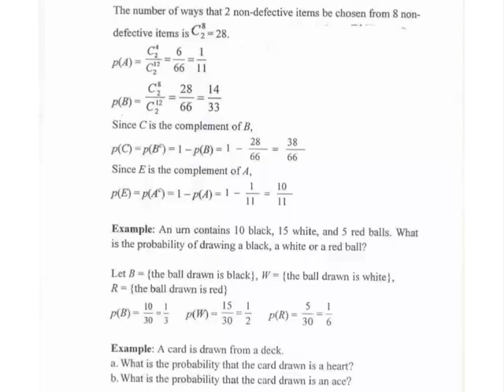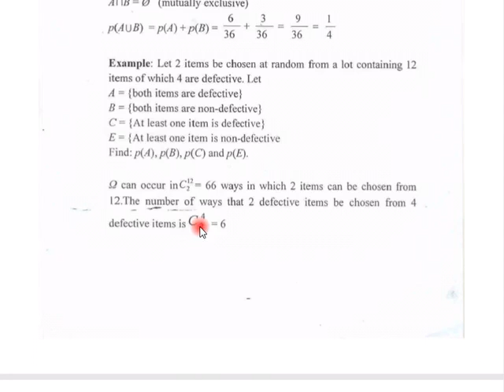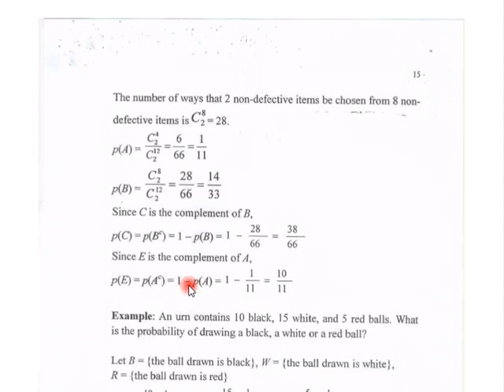The probability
م.د. رنا عدنان محمد / قسم الرياضيات/ احصاء واحتمالية / المرحلة الثانية